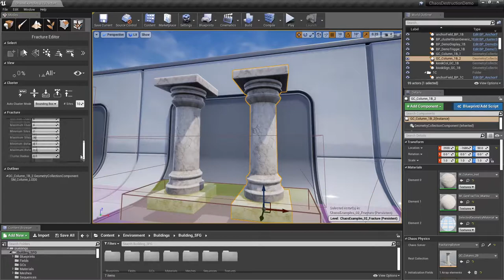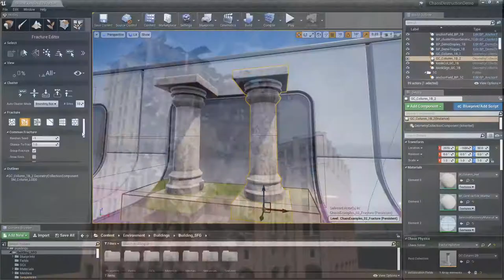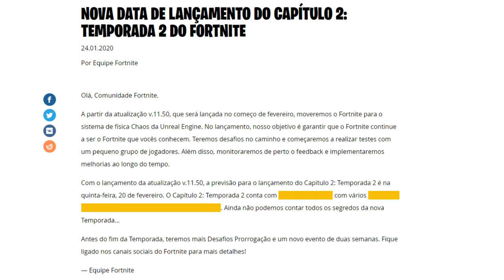FORTNITE | FORTNITE VAI EVOLUIR!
💥Saudações Netwebáticas💥

🔸CONTEÚDO🔸
Com a actualização V11.50, a Epic Games irá introduzir em Fortnite o motor de jogo actualizado, Unreal Engine Chaos, que permitirá mudanças de visual e mecânicas mais aprimoradas.

➡️️BATTLE.NET🔗NetwebSystem#2408
➡️️EPIC GAMES🔗Netweb

✨PARCERIAS & AFILIAÇÕES✨
◾INSTANT GAMING - Jogos até 80% + Baratos!

🏠MORADA🏠
Estremoz

⚙️SETUP⚙️
🔸Caixa: ATX NZXT H440 Preta / Vermelha
🔹Motherboard: Asus Maximus VIII Hero
🔸Memória: x4 Kingston 8GB DDR4 2400MHz HyperX Fury Black
🔹Fonte: Seasonic M12II 620W Evo Edition 80+ Bronze
🔸Processador: Intel Core i7 6700K (4.0GHz) Socket 1151
🔹Cooler: Cryorig R1 Ultimate
🔸Ventoinhas: 3x Ventoinha Corsair AF120 Performance
🔹Disco SSD: Samsung 750 Evo 250GB SATA III
🔸Disco HDD: 2x Seagate 1TB SATA III 64MB
🔹Disco HDD: Toshiba 500GB SATA III 64MB
🔸Placa Gráfica: Asus GeForce® GTX 1070 F.E. 8GB GD5
🔹Rato: Asus Cerberus Gaming Mouse
🔸Teclado: Asus Cerberus Gaming
🔹Tapete: Asus ROG Sheath 90MP00K1-B0UA00
🔸Monitor: 2x Asus Monitor Gaming LED VX238H (23")
🔹Webcam: Logitech C920
🔸Placa Captura: Avermedia LGP
🔹Microfone: Blue Yeti Professional
🔸HeadSet: Tritton Kunai Stereo Red
🔹PlayStation 4

⚠️️REGRAS CHAT/COMENTÁRIOS⚠️️

👊ARRASEM👊